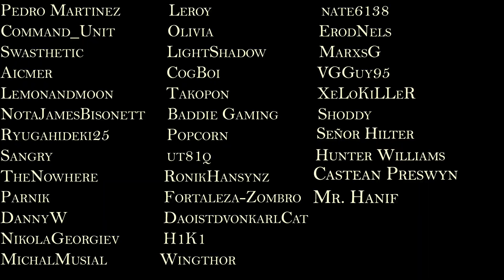Reacting to Hololive Early Debut vs Now - part 3 Ollie needs to be stopped !!!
Heya everybody its ya boi proftrof and today we will be reacting to the 3rd part of the Hololive Early Debut vs Now - part 3 It features all of the Hololive ID and Hololive EN girls as well as Subaru Lamy Polka Nene Botan

About me.
Recently i have been pretty addicted to VTUBERS so the simp life is calling .
We are going to be reacting to some cool stuff warhammer40k,anime,games.music.sports,vtubers,educational videos,history all sorts of things really . I have a lot of different intrests hope yall enjoy as much as i do !!